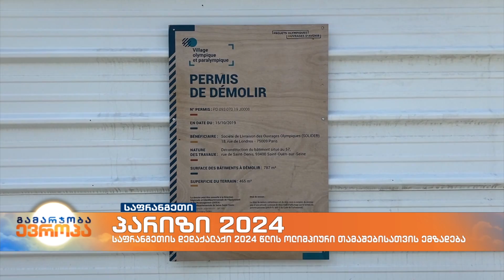პარიზში 2024 წლის ზაფხულის ოლიმპიური თამაშებისათვის ემზადებიან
ტერიტორიაზე, რომელიც ოლიმპიური სოფლისთვის შეირჩა, ადგილობრივ მცხოვრებლებს  აქაურობის დატოვება მოსთხოვეს.